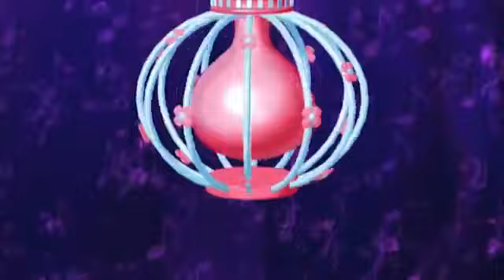Winx Club - All Musa's Transformation up to COSMIX (From Season 1 to 8)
I upload a video on
➡️ Winx Club
➡️ Red shoes and the seven dwarfs
➡️ Mobile Legends Hero
➡️ Throne of Elves

Wallpaper
➡️ Kawaii Anime
➡️ Anime Couple
➡️ Anime Tomboy
➡️ Anime Mask